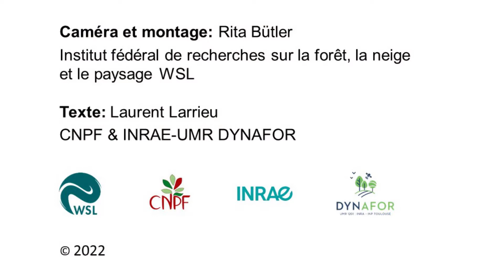38 Pyrénomycètes - Grosse Ascomyceten - Large pyrenomycetes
Les « pyrénomycètes » sont un des 52 types de dendromicrohabitats décrits à ce jour. Les dendromicrohabitats sont des singularités morphologiques bien délimitées, portées par les arbres vivants et morts. Ils constituent des milieux de vie indispensables à de nombreuses espèces, parfois très spécialisées, d’animaux, de plantes, de lichens et de champignons durant au moins une partie de leur cycle de vie.

"Grosse Ascomyceten" sind eines von 52 bisher beschriebenen Baummikrohabitaten. Baummikrohabitate sind sehr kleinräumige, klar abgegrenzte Lebensräume auf Bäumen. Viele verschiedene, teils hochspezialisierte Tier-, Pflanzen-, Flechten- und Pilzarten sind während mindestens eines Teils ihres Lebens darauf angewiesen.
Mit Beteiligung von Laurent Larrieu (INRAE & CNPF) und Rita Bütler (WSL).

The "Large pyrenomycetes" are one of 52 tree-related microhabitats described so far. A tree-related microhabitat is a morphological feature present on a tree, which is used by thousands of sometimes highly specialised species of animals, plants, lichens and fungi during at least a part of their life cycle.